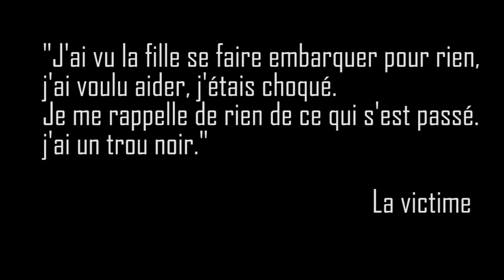Une personne évanouie suite à un gazage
Jeudi 20 février, les gilets Jaunes sont venus épauler les syndicat en défilent à leur côté. En début de soirée la tension monte alors qu'ils mènent une action pacifique.
Suivez-moi tous les jours sur F A C E B O O K
Retrouvez-moi aussi sur Twitter et Instagram :
T W I T T E R : @djemadine